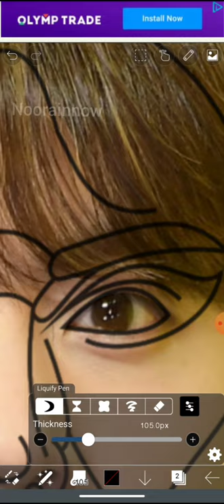perfect face surgery on bts Jin